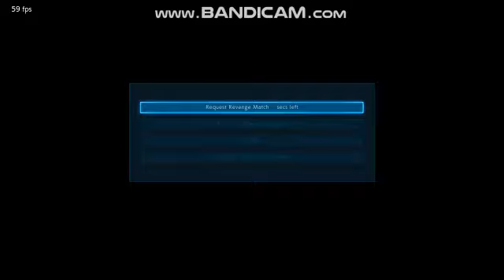sick matches Kazuya vs Bryan 3